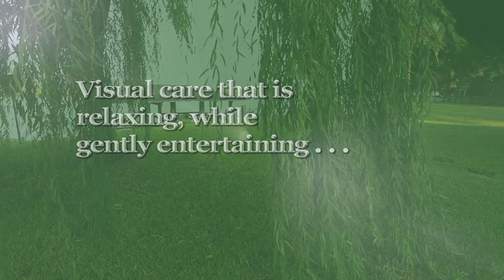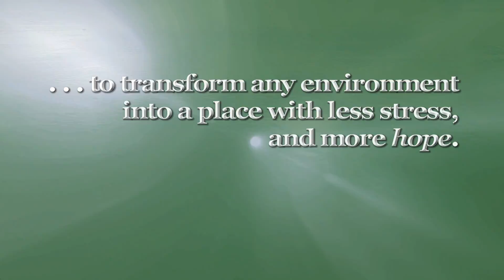A Better View.mov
This video is a preview of the Portable Window service.  it highlights the kind of imagery that makes Portable Window powerful and effective as a source of moving art . . . the high definition images we provide make any work or treatment facility more pleasant.

This is dynamic visual care . . .